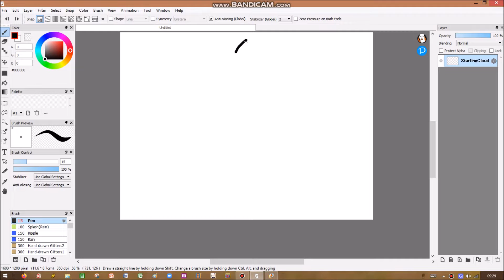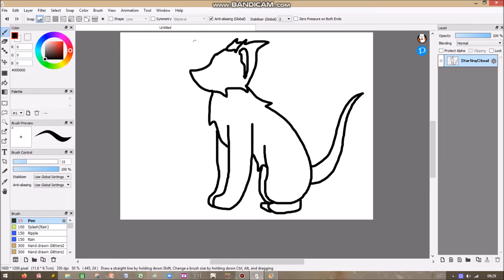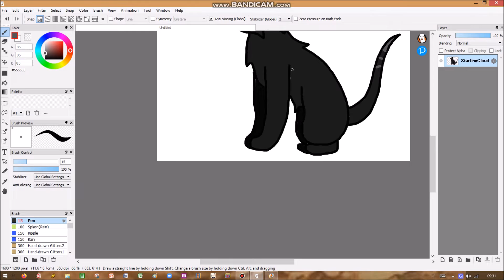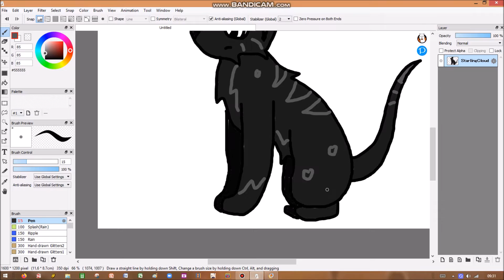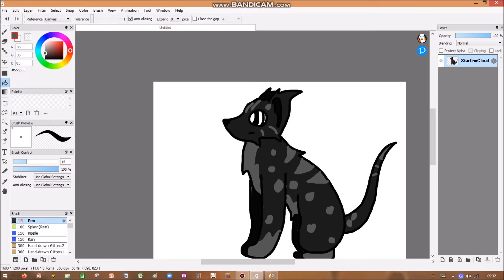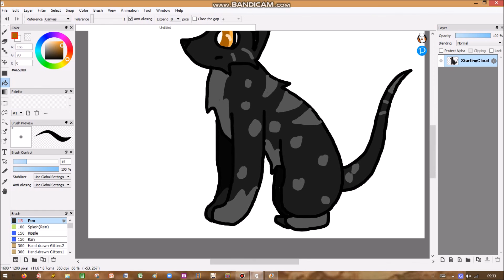Warrior Cats Clan Generator Challeng - StarlingCloud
Howdy folks! I know it's been awhile, but here's StarlingCloud, one of SunClan's warriors (It was a rushed drawing, so it's kinda sloppy).

The songs are NOT MINE!
Build A Boat - Colton Dixon
Before You Go - Lewis Capaldi